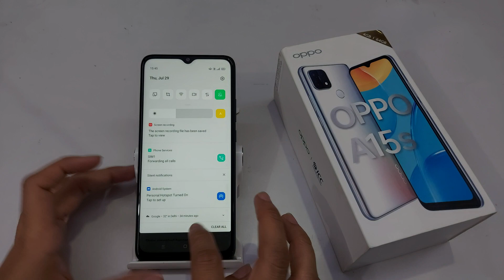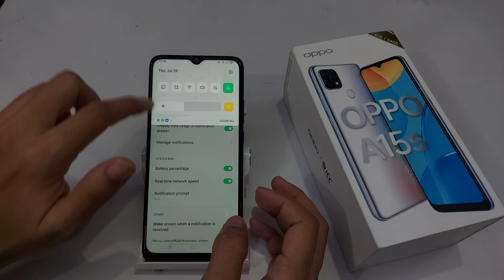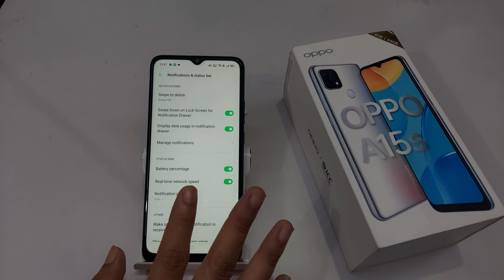notification status bar settings oppo a15s | swipe down on lock screen for notification drawer